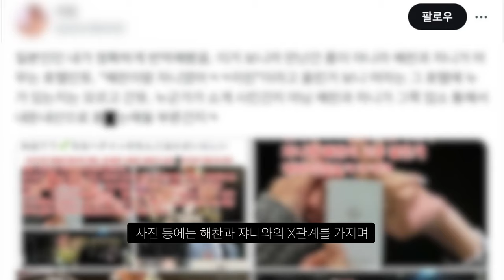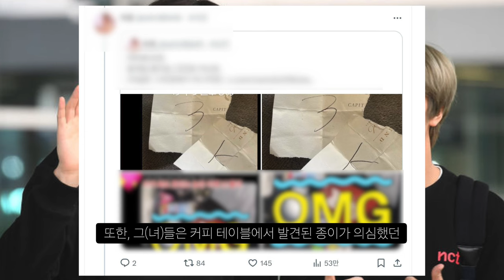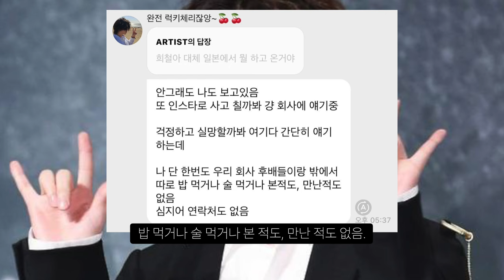NCT 해찬 쟈니 김희철 성매X 논란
가지 가지하는 일본 매X부